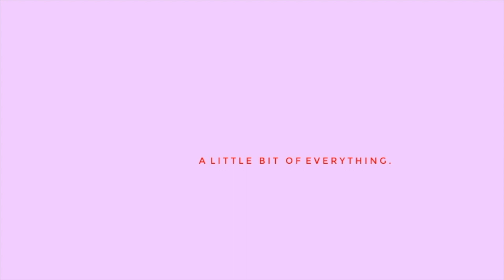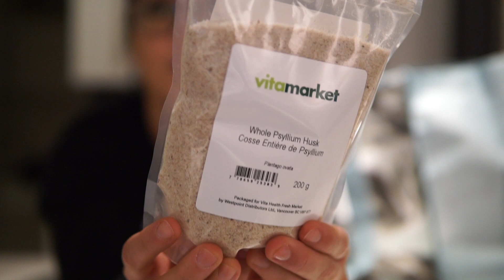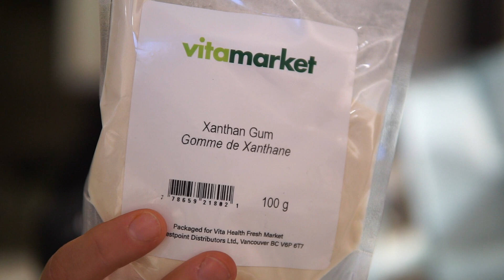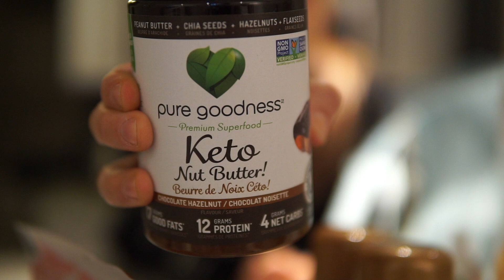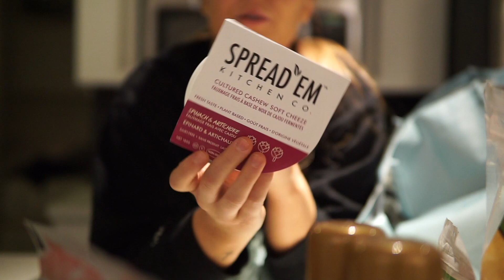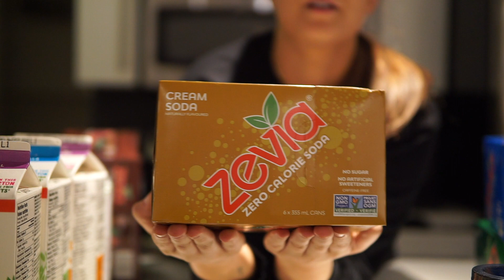DAIRY-FREE KETO GROCERY HAUL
I'm doing dairy-free keto and did a massive grocery haul to set myself up for success as I start this!

LYSM!